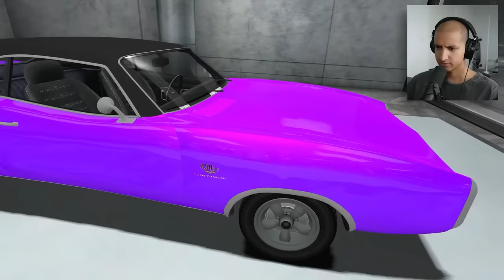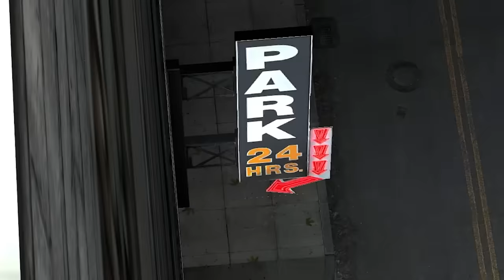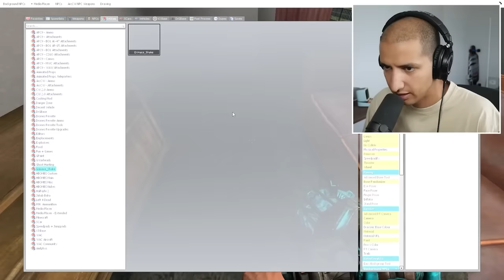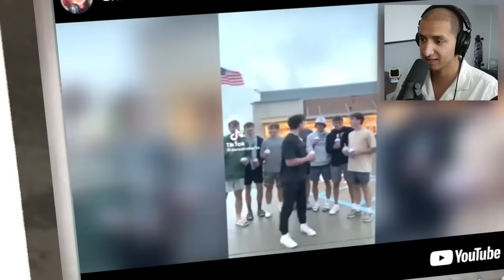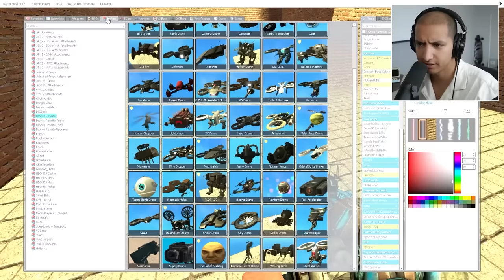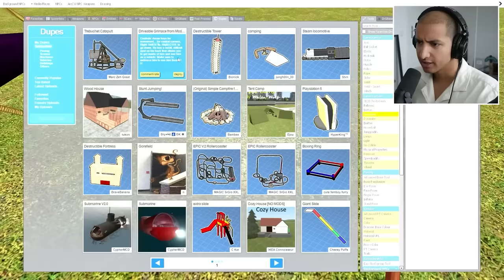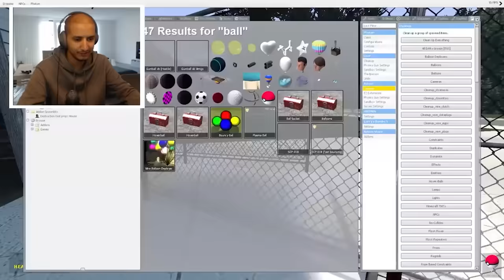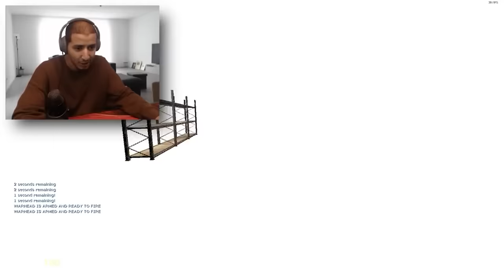THE GRIMACE SHAKE INCIDENT... (Full Movie)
DO NOT DRINK THE GRIMACE SHAKE AT 3 AM... (Full Movie)